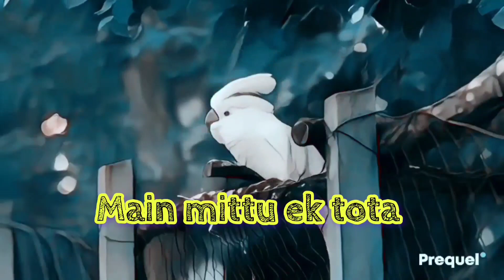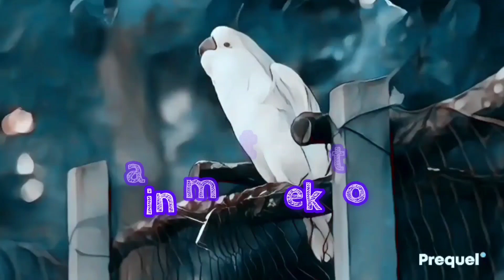Main Mittu Ek Tota Main tota Children Hindi Rhymes funny Video#talking parrot#aditisharma#balveer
Main Mittu Ek Tota Main tota Children Hindi Rhymes funny Video#talking parrot